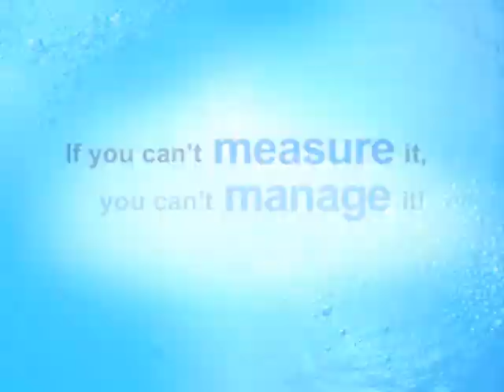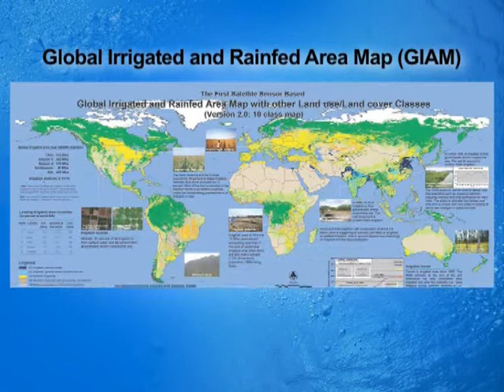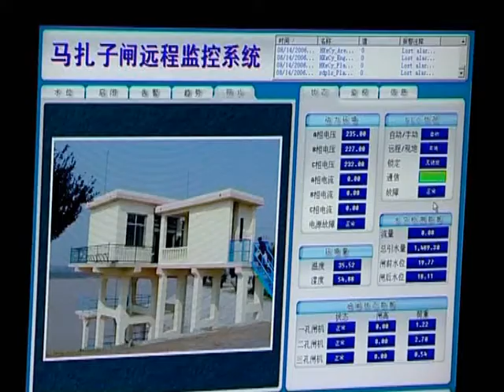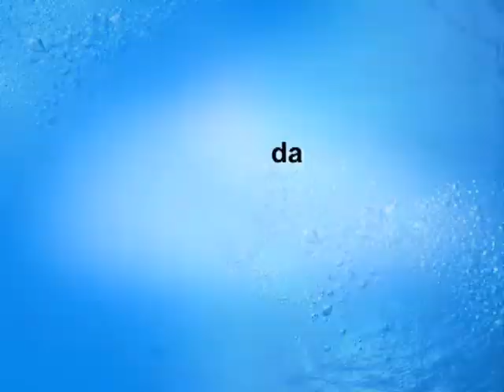Data and water resource management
'If you can't measure it, you can't manage it' -- this simple yet essentially true statement applies to water, as it does for most other goods and services. One of the biggest challenges to water management is the lack of attention to systems that regularly collect and monitor data on water.

In this edition of Colin's STRAIGHTtalk, Dr Colin Chartres, Director General of the International Water Management Institute (IWMI) talks about the importance of monitoring and sharing of water data to improve the way in which water resources are planned and managed.